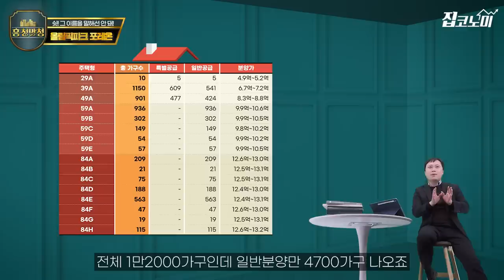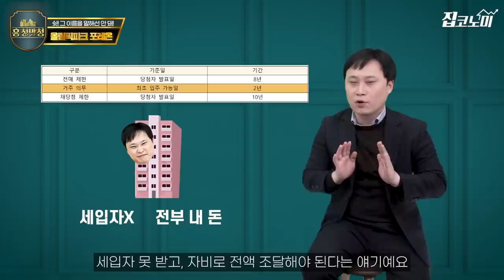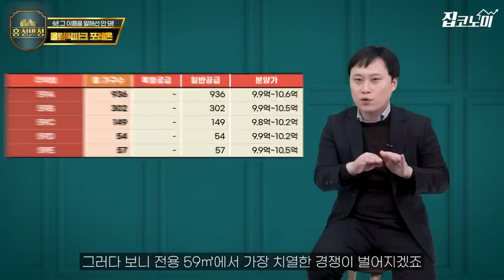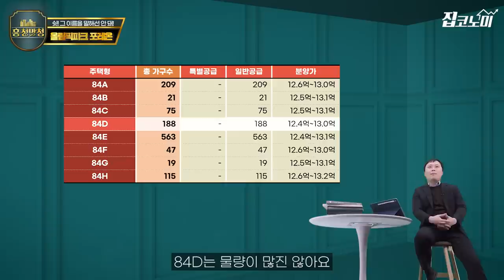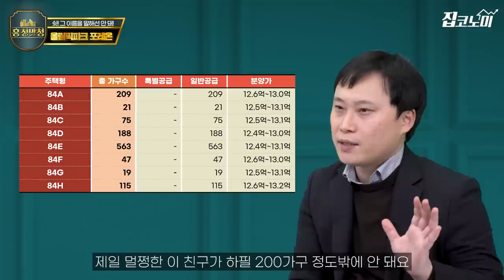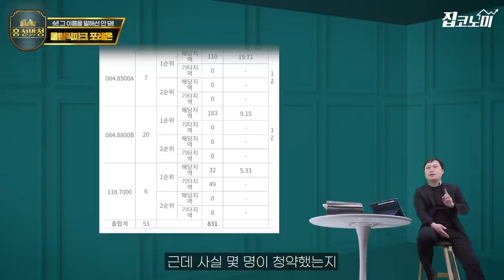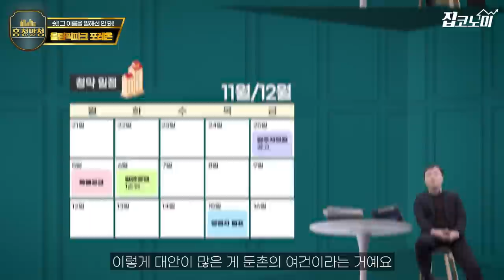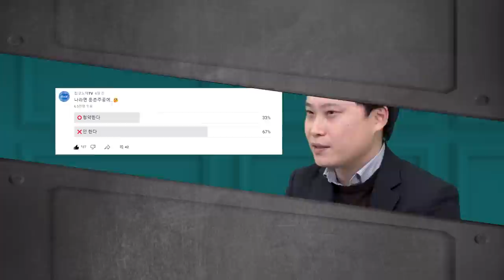청약 할까 말까 둔촌주공🤔 | 흥청망청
올림픽파크포레온이 드디어 분양에 돌입했습니다. 우리에겐 둔촌주공이란 이름으로 더 익숙하죠. 온갖 악재를 견디며 여기까지 왔는데 하필 부동산시장 분위기가 심상치 않습니다. 마감은 할 수 있는 걸까요, 기우일까요. 가파른 하락장에 쏟아진 역대급 물량이 어떤 의미인지, 그래도 청약한다면 어디를 노려야 하는지 흥청망청으로 짚어보시죠.